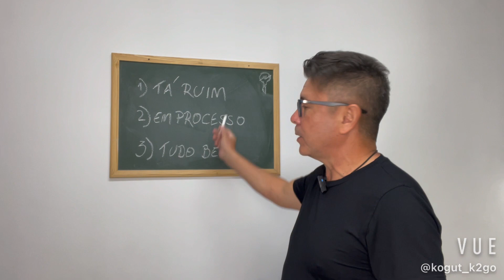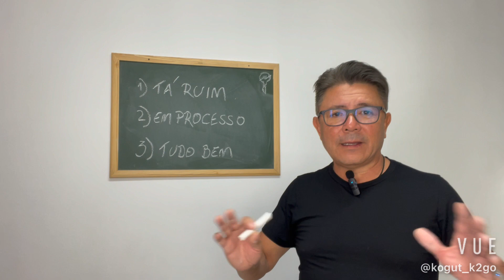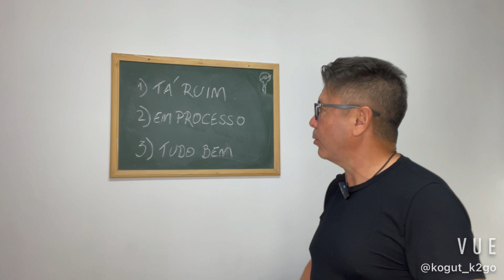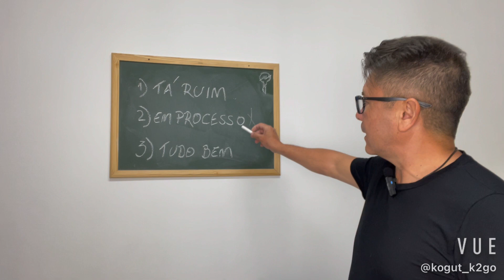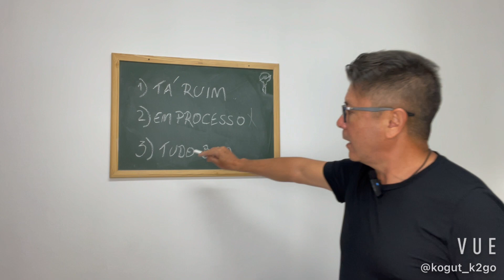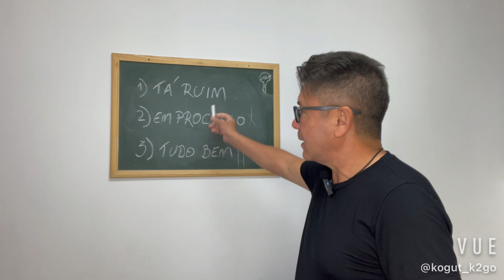Gestão Simplificada para Laboratórios #23 - Desejo de Mudança vs Vontade de Mudar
Você tem desejo ou vontade de mudança?

E então? Curtiu nosso conteúdo?

Está com dificuldade no seu Laboratório de Prótese? A K2go tem a solução!

Somos uma equipe com quatro especialistas em Gestão Financeira, Processos e Tecnologia, Recursos Humanos e Marketing, muita experiência no ramo odontológico e mais de 150 consultorias só no último ano, prontos para fazer uma organização completa no seu Laboratório de Prótese.

Seja membro da comunidade mais lucrativa da Odontologia, acesse e crie o seu login!